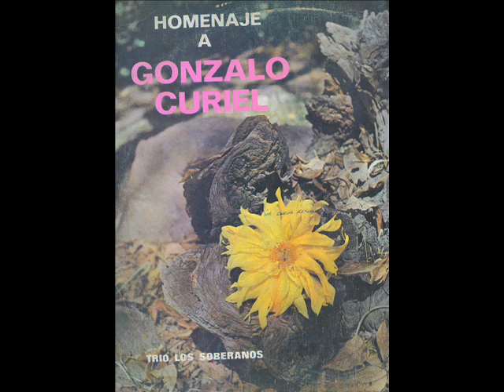LOS SOBERANOS - Sorpresa (Gonzalo Curiel)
De Los Grandes Trios Mexicanos